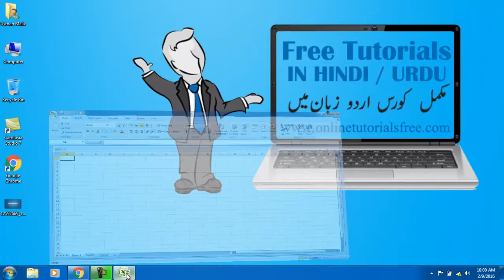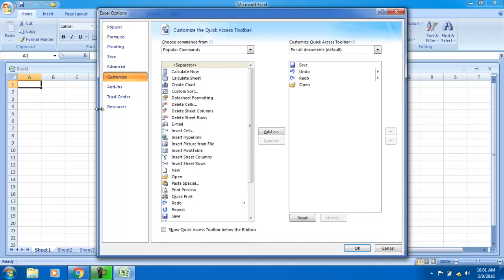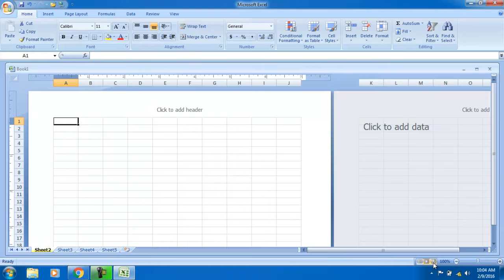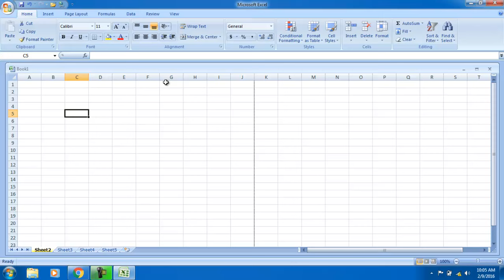Microsoft Excel 2007 / 2010 in Urdu / Hindi : 1 of 16 : Intorduction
Microsoft Office Excel Complete Course in Urdu / Hindi, Visit below link for Complete Courses: